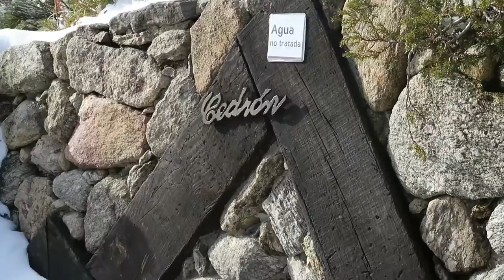Practicas en La Ceja + variante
Día de practicas en la canal de La Ceja, se puede hacer sin cuerda teniendo mucho cuidado, pero los días de practicas son así.